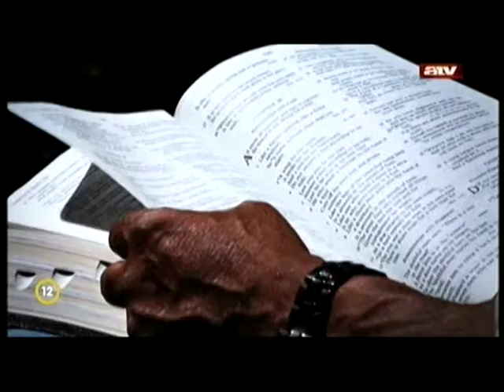Egy mocskos zsaru élete a vadonban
Robert Leon Davis története